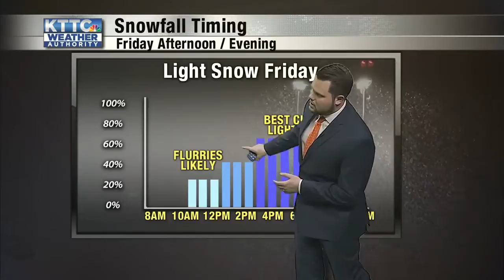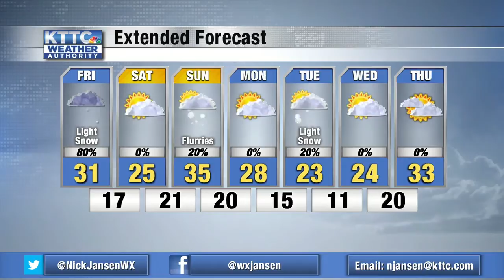Light snow likely Friday